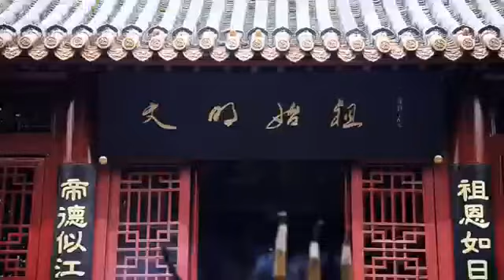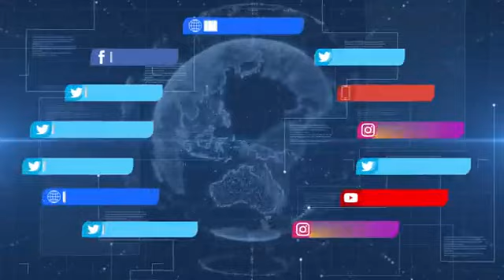“Hi Henan—My world eye”, the publicity film of the HICC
On June 21, the Henan International Communication Center (HICC) is formally established in Zhengzhou , Henan Province. The publicity film of the HICC titled “Hi Henan—My world eye” is also released in the unveiling ceremony, showcasing Henan’s vitality, rich culture, splendid landscape and convenient transportation to the world.